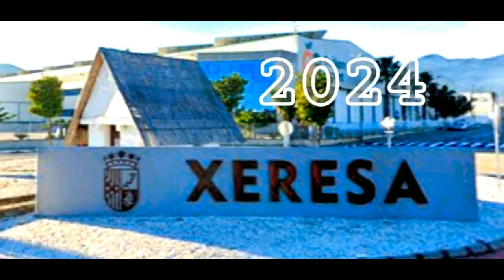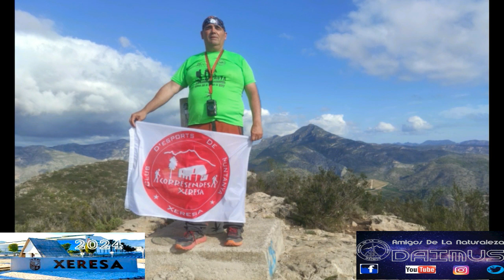RUTA 56/24 MOLLÓ DE LA CREU 23-06-2024